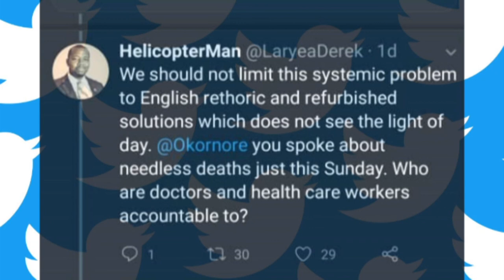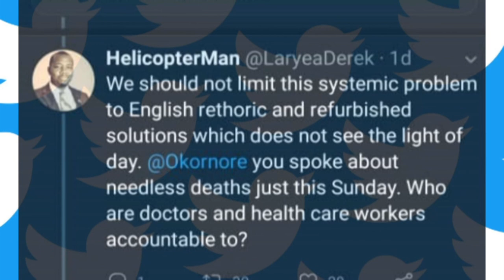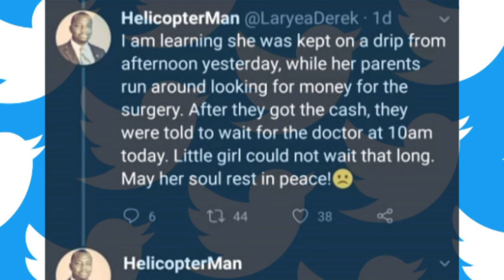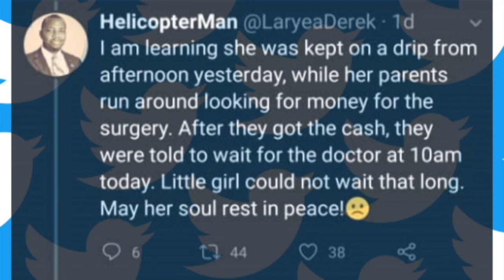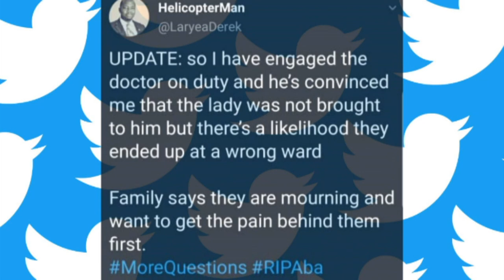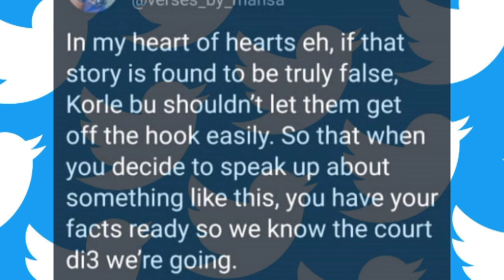THE FEED ON KWESE TV - ECG - PDS SAGA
The Coalition of Stakeholders on Electricity Contracts and Arrangements, has added its voice to accusations of fraud against the Millennium Development Authority (MiDA) in the PDS/ECG concession agreement.

At a public stakeholders forum in Accra, Wednesday, Richard Nyamah, the forum’s convener, said MiDA had used fraudulent means to get stakeholders to do its bidding.

In its quest to get its bidding done, Mr. Nyamer told the forum that “MiDA wrote letters purporting to come from stakeholders in the energy sector such as the Public Utilities Regulatory Commission and Energy Commission to the IFC to have its concern in selecting a concessionaire for the ECG. These letters were denied by the respective institutions.”

The government of Ghana made a shocking announcement last week, declaring it had suspended a concessionaire agreement with a consortium called Power Distribution Service (PDS) for thirty days.

The PDS had been responsible for managing the retail, and distribution business of the electricity company of Ghana since March this year.

The government cited material breaches in securing insurance guarantee as to the basis for the suspension of the deal.

This is not the first time the reputation of MiDA, the body which is responsible for managing the process of getting a concessionaire for the ECG, has been impugned.

Earlier, the boss of the African Centre for Energy Policy, Benjamin Boakye told Joy FM that MiDA failed to select a company with the needed credibility to raise money to manage electricity in the country.

“If we could not raise bank guarantees how can we raise capital investment,” Benjamin Boakye questioned on the Super Morning Show ,Friday.

On his part, the Chairman of the Public Interest and Accountability Committee (PIAC), questioned the process that gave 51% majority shares of Power Distribution Service to Ghanaians.

Dr. Steve Manteaw said, Santa Baron Ventures Ghana, TG Energy Solution Ghana, GTS Engineering Ghana Limited and TBK Ghana Limited were not evaluated before being picked to hold majority shares.

Speaking Tuesday, on the Super Morning Show on Joy FM, Dr. Steve Manteaw said the crisis PDS is currently battling with, only goes to show that the majority shareholders lack the capacity to manage an investment as huge as the Electricity Company of Ghana.

COSECA’s convenor said at the forum that had it not been thrown out of court as far back as 2016 when the group first raised these issues, Ghana and the fortunes of the Electricity of Ghana, would not be where it is today.

Following the foregoing, Richard Nyamer, the convenor of COSECA has called for the Director of MiDA, Martin Eson-Benjamin to proceed on leave while investigations are extended to MiDA’s role in the current crisis.

This will ensure that investigations and evidence are not tempered with.